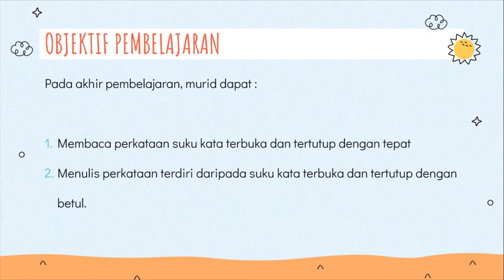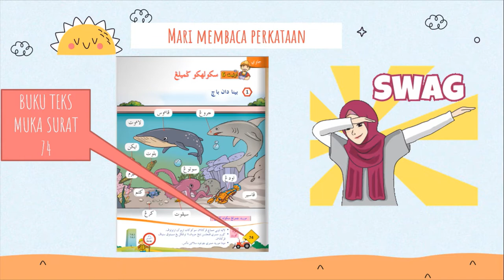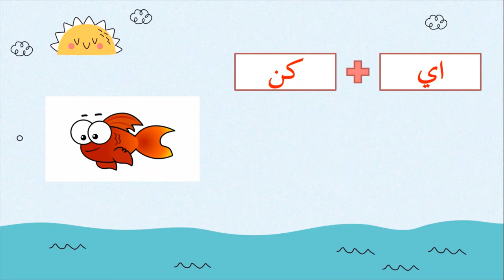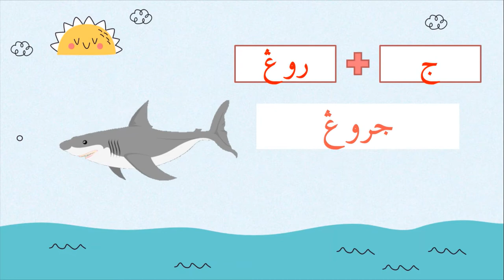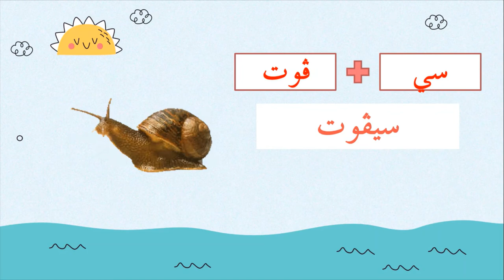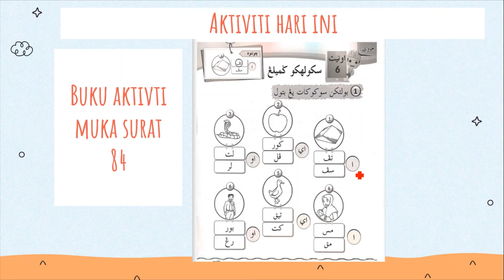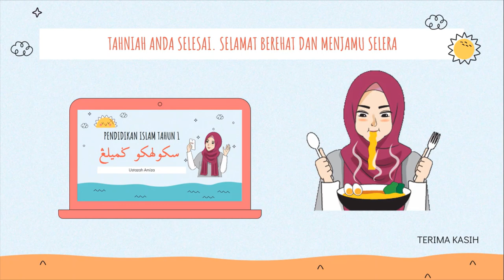SEKOLAHKU GEMILANG ( JAWI TAHUN 1)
Ustazah Amiza